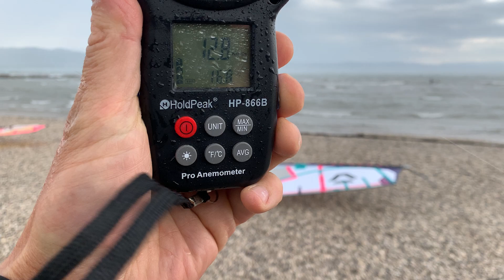Marina Julija / 28.05.2022